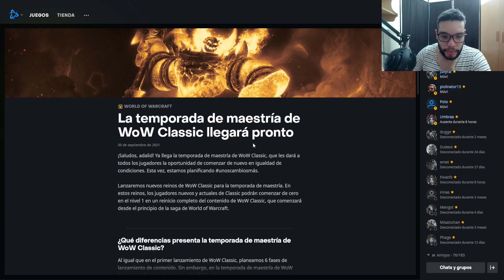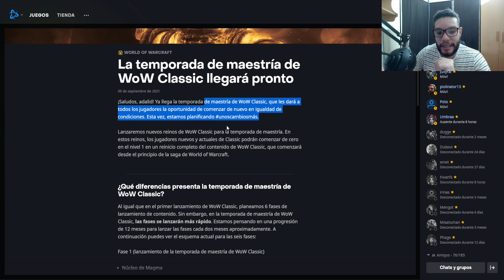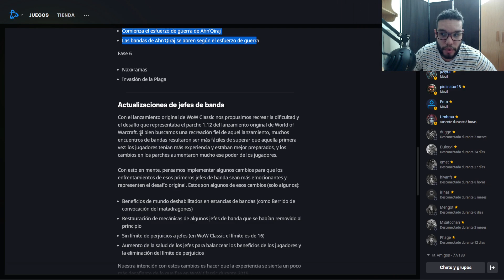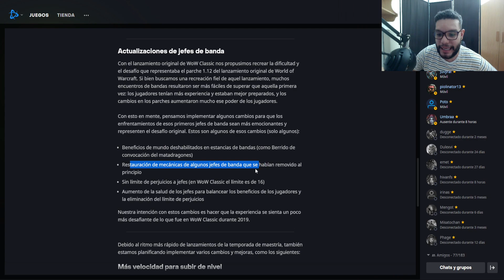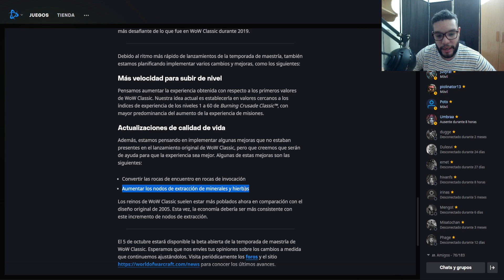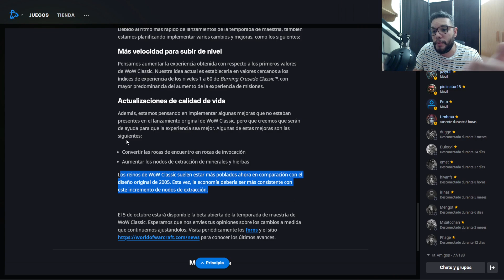wow classic fresh ¿es buena idea? ¿afectara a tbc classic ?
Para apoyar via Cripto BTC wallet : 1CW2JneFZcfeGhLzjFzs34PeM4UynpFeTr
Mantente actualizado, participa de nuestra comunidad y aprende más de WoW

* Clases diarias de TSM Lunes a Viernes 7AM PDT

wow gold farm primal water , farmeo de agua primigenia. bosque de terokkar terokkar forest farmeo de oro oro facil gold farm